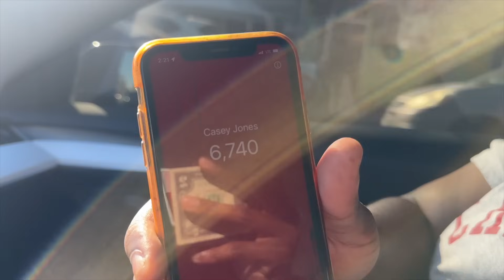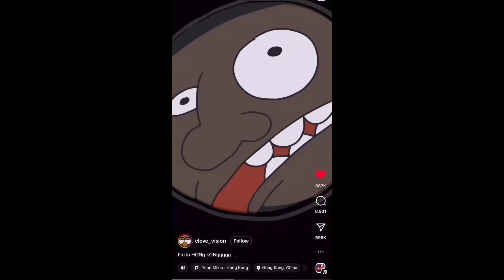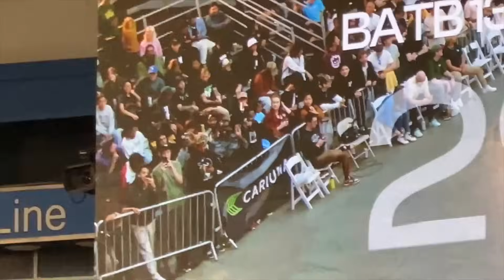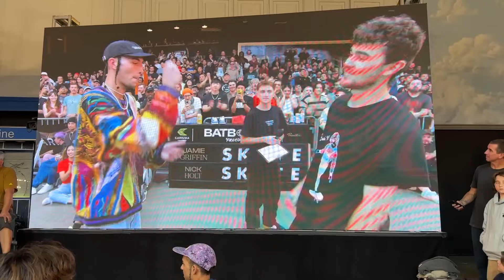My First Time At Battle At The Berrics!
huge congrats to Jamie griffin for taking home the w! so glad I got to experience that!